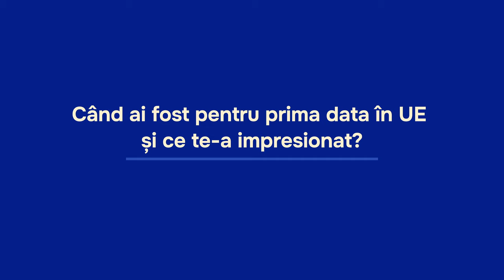Mircea Butnaru, fondatorul Aridon, vorbește despre alegeri corecte și viitorul Moldovei în Europa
Mircea Butnaru, fondatorul Aridon, vorbește despre importanța unei alegeri corecte și viitorul Moldovei în Europa:

💬 „Cel mai important este să facem o alegere corectă, să mergem spre o viață mai frumoasă.”

🇪🇺 Ce l-a impresionat în Europa: „Oamenii se salută, chiar și în orașele mici. La noi, această deschidere lipsește în orașe. Însă în Europa, acest gest simplu reflectă o comunitate mai unită.”

🔮 Așteptările de la UE: „Ne dorim o stabilitate politică și o piață deschisă, unde afacerile pot prospera. Schimbările legislative și transparența vor atrage investiții și vor transforma Moldova.”

👉 Acest mesaj face parte din campania de informare și educație electorală privind integrarea europeană a Moldovei.